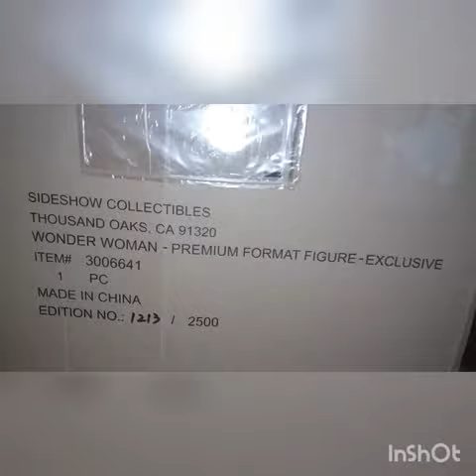Unboxing Wonder Woman Premium Format - Sideshow Collectibles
new unboxing ;)